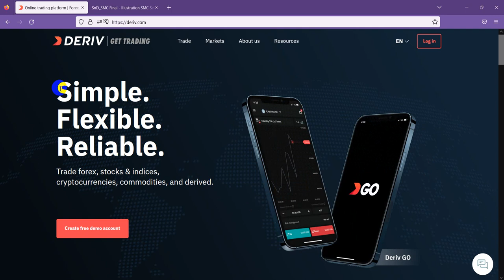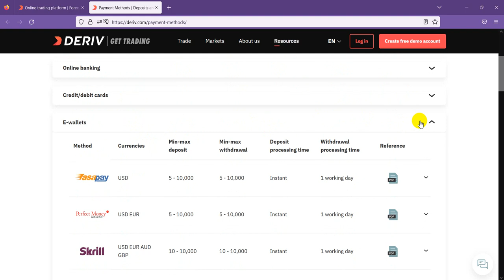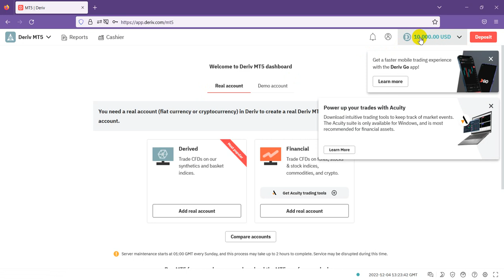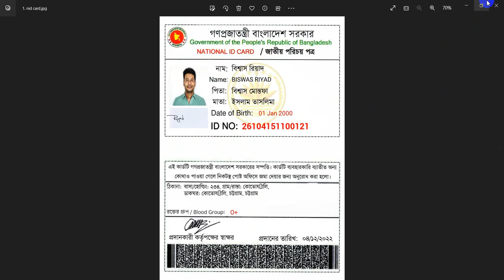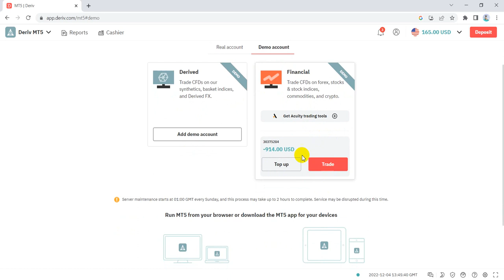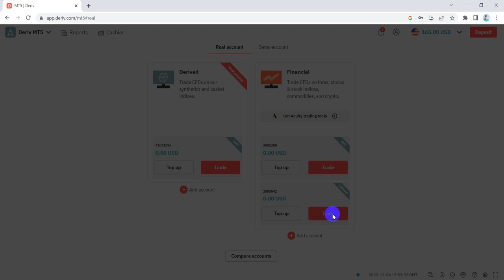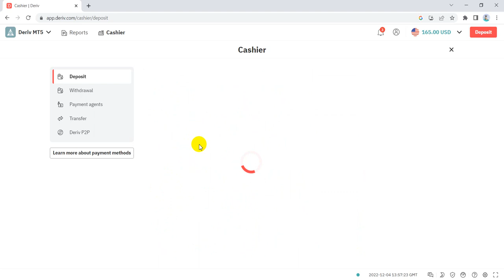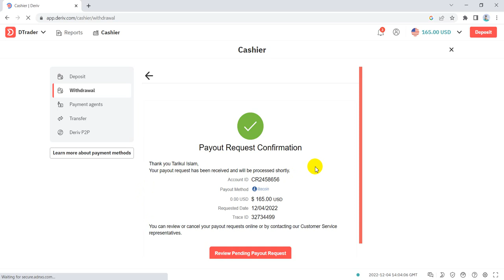Deriv Broker Review - How to create deriv account , Verification, deposit ,withdraw - বাংলা ভাষায়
RISK WARNING : Trading foreign exchange on margin carries a high level of risk and may not be suitable for all investors.